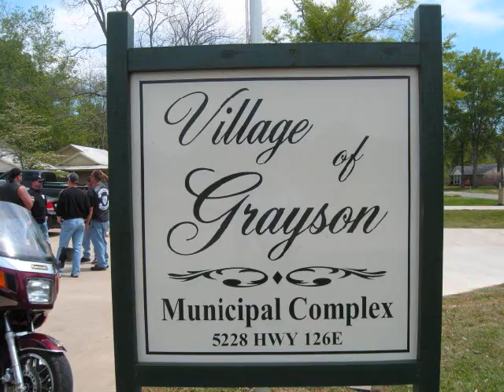J.R. Searcy Motorcycle Ride 4-10-10.wmv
Brief summary of a group motorcycle ride 4/10/10 to honor Cpl. J. R. Searcy of the Ouachita Parish Sheriff's Office, who lost his life in the line of duty March 2010.